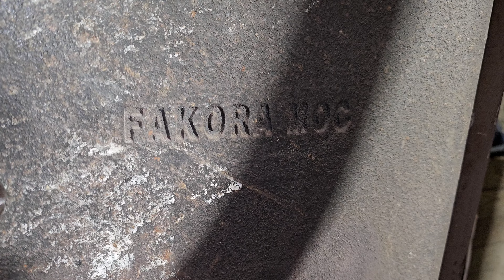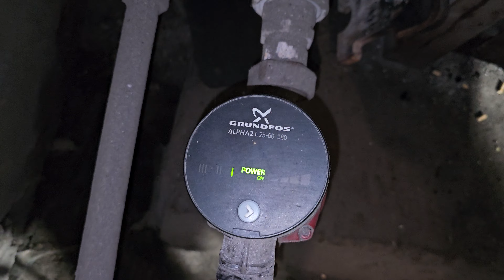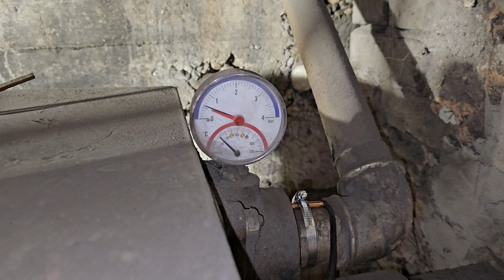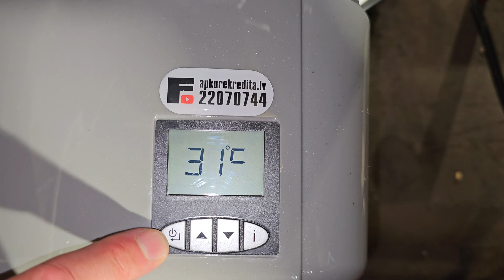608. Skrīveri. Чтобы смотаться из дома установил горелку на гранулах в котёл Fakora MOC/ Ferroli P7N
Viadrus и Sime - отдельная страница с пояснениями / смотрите ниже ссылки:
Продаю, устанавливаю и обслуживаю гранульные
/пеллетные/ горелки Ferroli с любым вашим дровяным котлом
           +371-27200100 - latviešu valoda / на латышском языке
           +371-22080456 Андрей Жуков / на русском языке